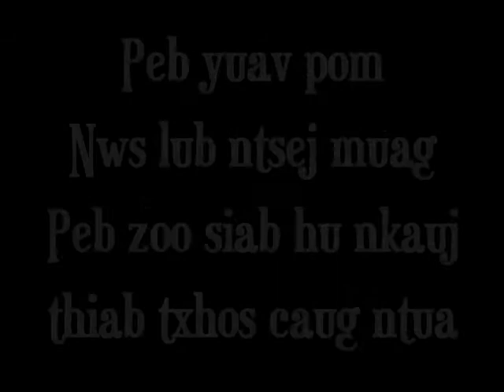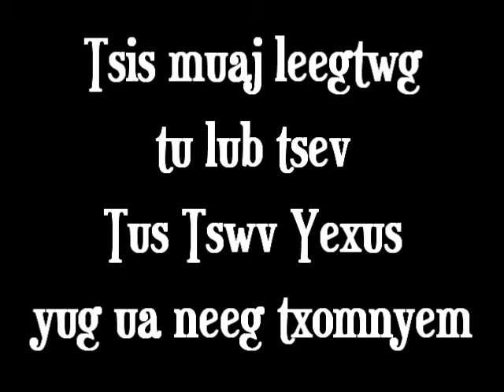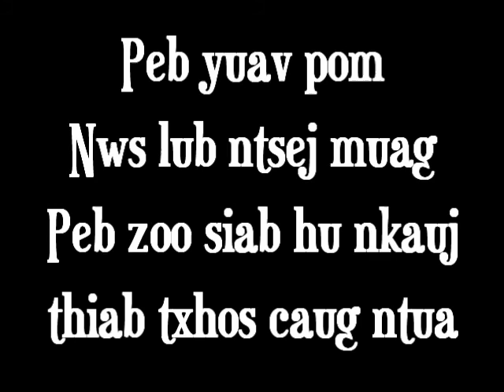H244 Tus Tswv Yexus Los Nyob Hauv Ntiajteb cover by nPobzeb